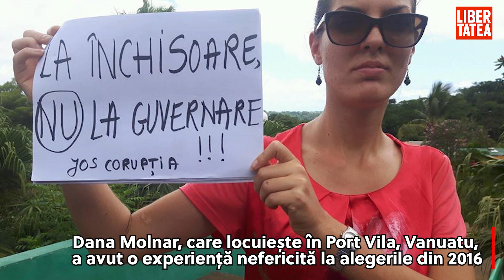Sectie votare Noua zeelanda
Votul din diaspora a început, prima secție de votare care și-a deschis porțile fiind în orașul Auckland, Noua Zeelandă, vineri, la ora 1.00, ora României.